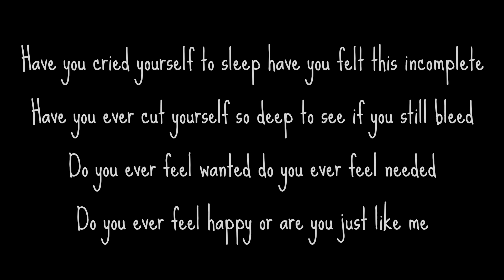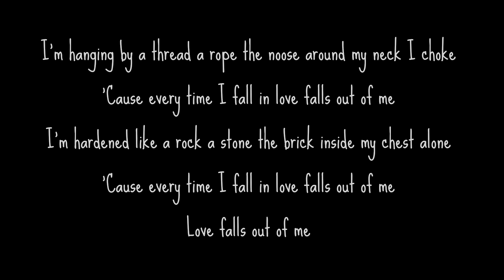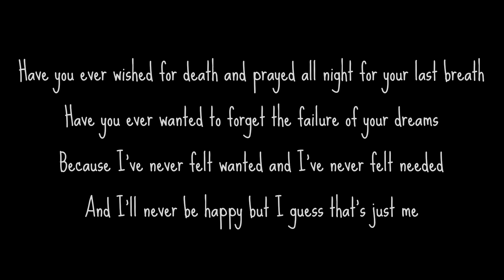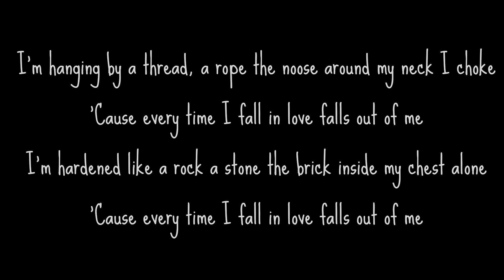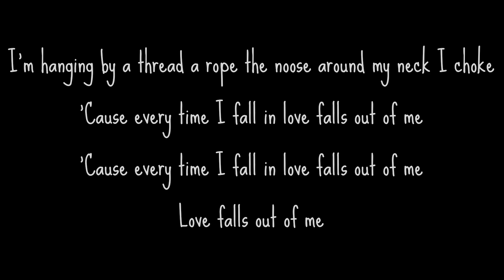Hellyeah - Love Falls (Vocal Cover)